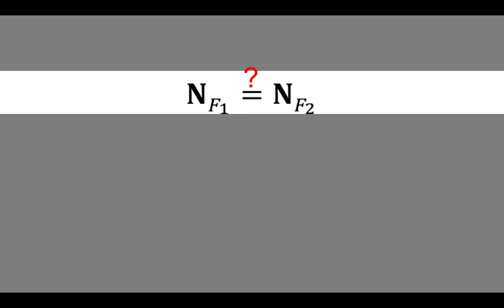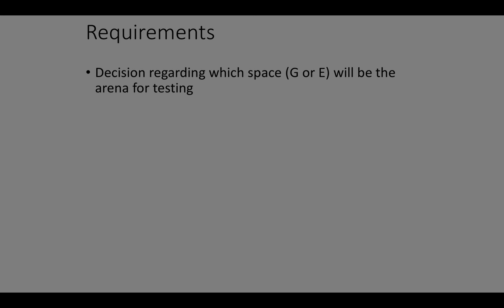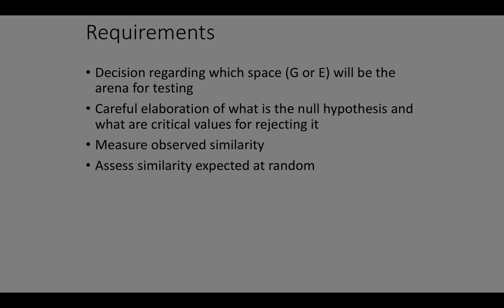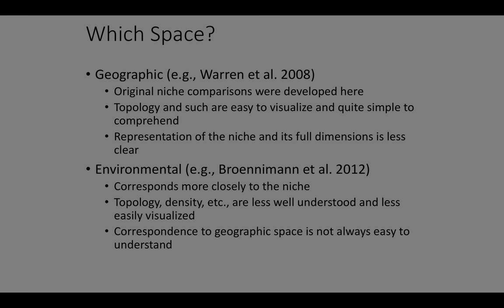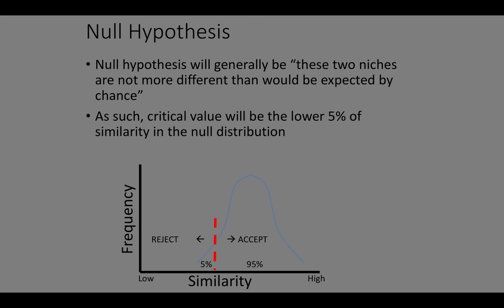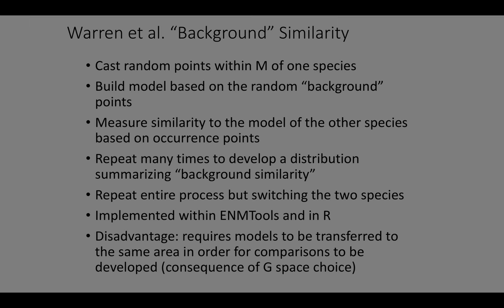Curso Modelage de Nicho Avanzado - INECOL - 14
Introduccion a la Prueba de Similitud de Fondo (Town Peterson)

Noten que se perdio la version presentada a la clase, asi que lo grabe a parte, y esto no se esta presentando a la